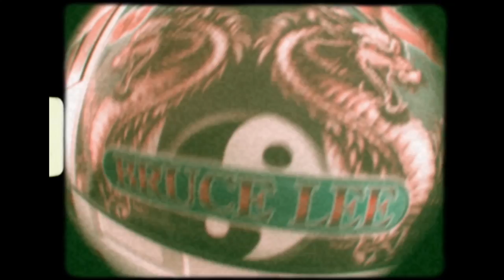Mike Shabb - Ketchup & Mustard (Official Video)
'BokleenWorld'  The album ... Coming Soon!

Video by @Mobbsterr
Produced By Mike Shabb